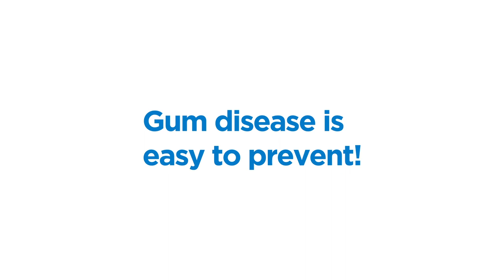How to prevent gum disease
Maintaining healthy gums is an essential part of good oral health. Watch our tips to prevent gum disease.